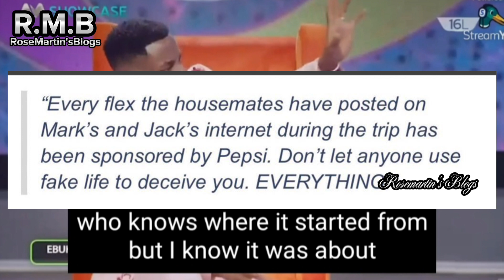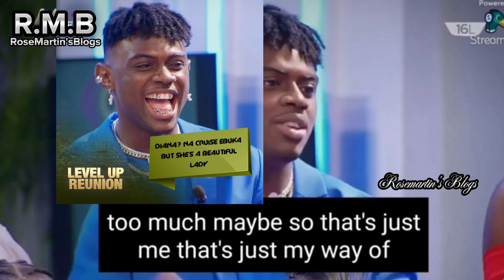BBNAIJA REUNION RECAP.~ BELLA DEFENDED SHEGGZ.~ GROOVY AND PHYNA GIVING EMMAROSE VIBES.